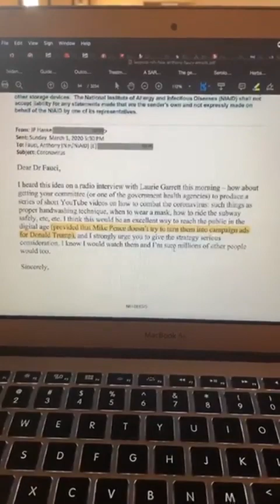Fauci's Emails May Indicate Desire to Remove Trump from Office or at Least Prevent His Re-election!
I was reading from page 94 in the email document.

History Lesson: HatWRKS Nashville Controversy Over Jewish Star of David

Fact-Checking MSM Are Vitamins Such as C, D, and Zinc Truly Worthless Against the Virus?

It is not meant to treat, diagnose, or cure any medical condition. We must legally advise you to seek the assistance of a trusted health professional before making any changes to your health regime.